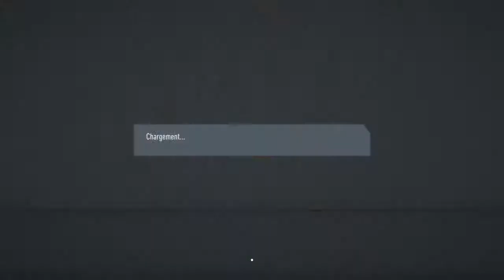FIFA 20 SAISON D5 1er journée OM-Newcastle (OM match 3)